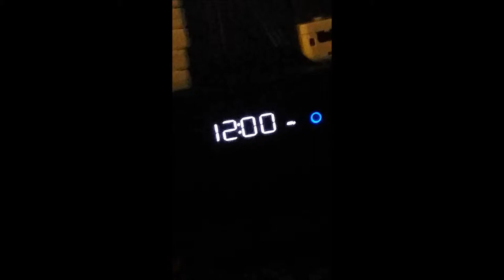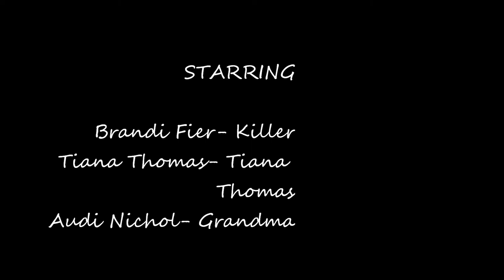Nightmare on Superior Street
By Tiana Thomas and Brandi Fier.
Mrs. Balsley Lit and Film